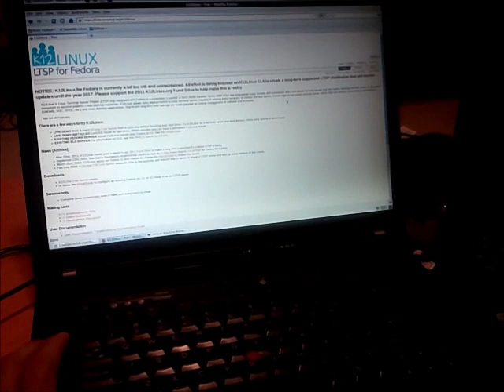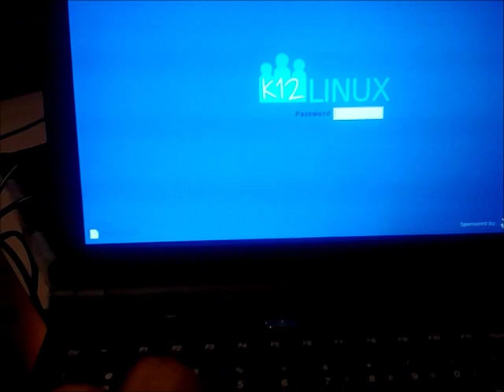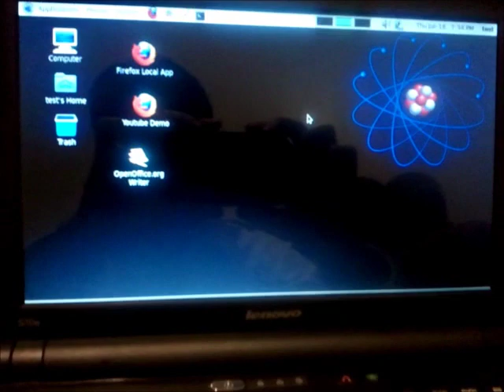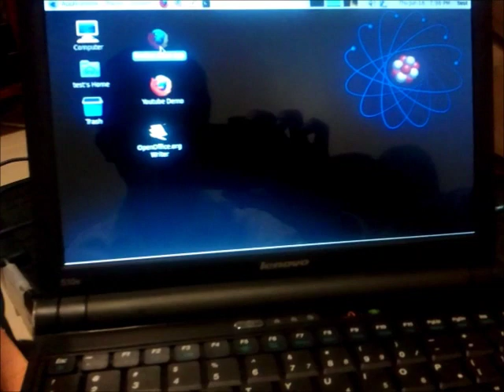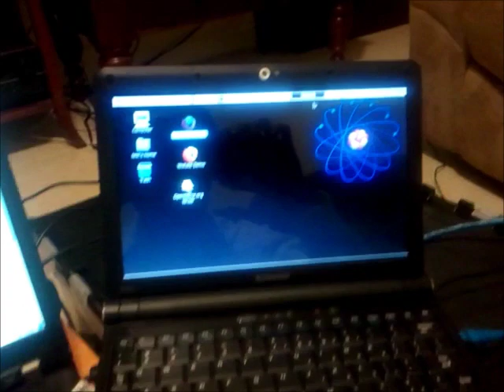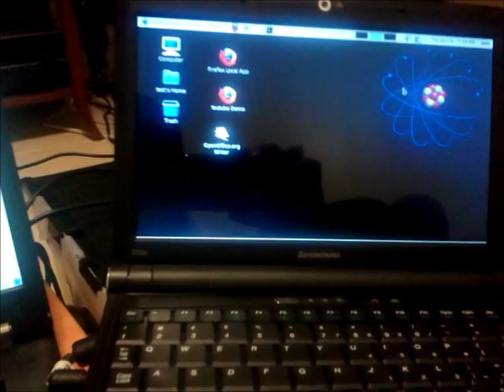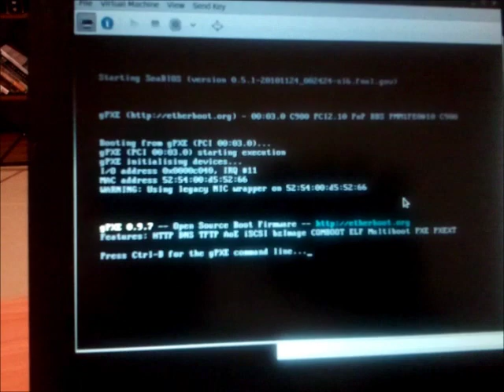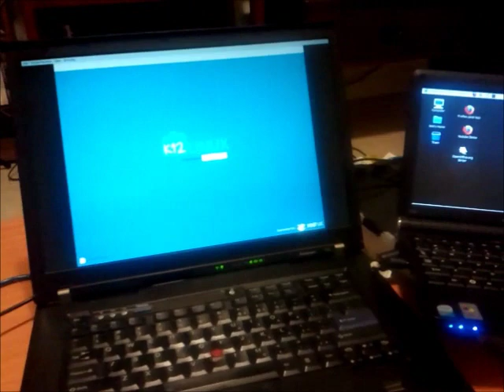K12Linux EL6 Tech Demo: Linux Thin Client and Terminal Server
K12Linux.org is an Open Source, Linux-based Terminal Server and Thin Client platform built upon the Linux Terminal Server Project (LTSP.org).  K12Linux EL6 is a compelling upcoming release because it is based on Enterprise Linux 6, with maintenance updates until the year 2017.

For over 10 years, LTSP is in use by tens of thousands of schools, libraries, community centers, churches and businesses worldwide as a method to deploy large numbers of low cost and easy to maintain desktop computers.

Extreme cost savings can be realized in both acquisition and ongoing management expenses.  Many schools globally have deployed hundreds or thousands of old donated computers, no longer fast enough for business purposes, but they are great as thin clients running basic desktop applications on powerful central servers.  Significant cost savings are realized in management and maintenance as all software and user data is centralized on servers.  The clients themselves are stateless (no disk), so they are largely interchangeable.  If a particular computer dies, simply unplug it, plug in a spare from the closet, and you are quickly up and running.  School districts often have no full-time tech support staff on each campus due to the simplicity and ease of maintenance of LTSP deployments.